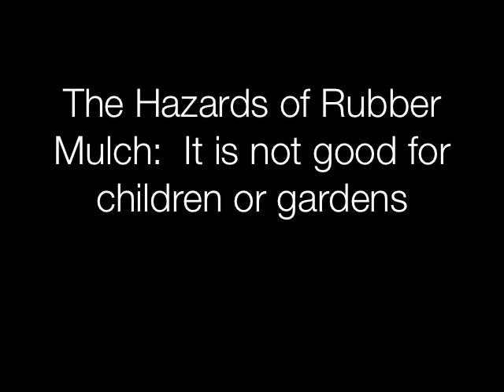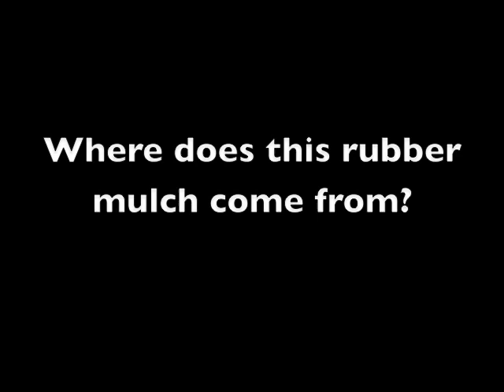The Hazards of Rubber Mulch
Ground up rubber tires are widely used in artificial turf, playscapes, and garden mulch. These used tires contain many toxins as well as heavy metals.